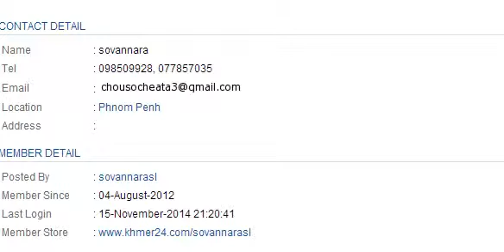Khmer Real Estate News Today | Villa for Rent In Cambodia Today 16 November 2014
Cambodian real estate for Rent
Cambodian Villa for Rent
Cambodia property for Rent
Khmer real estate news today 2014
Khmer Cambodia Villa for Rent